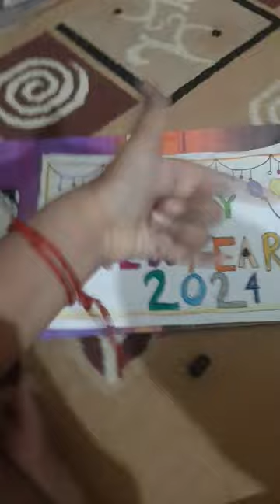happy new year to everyone#new year